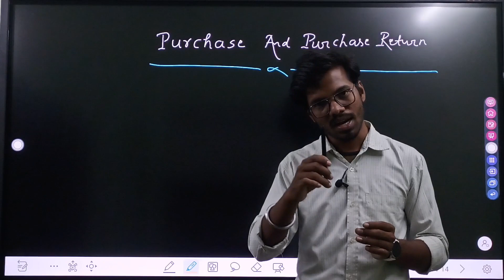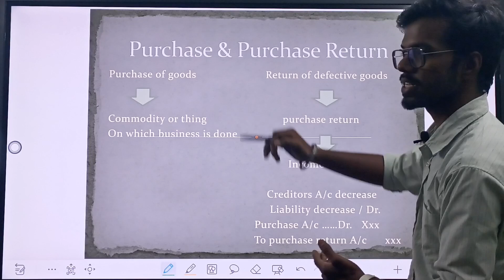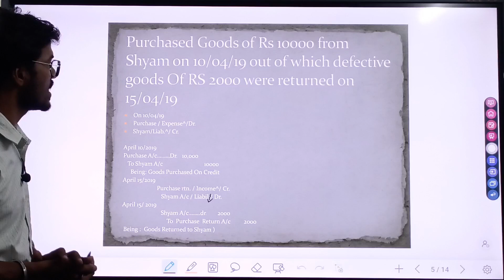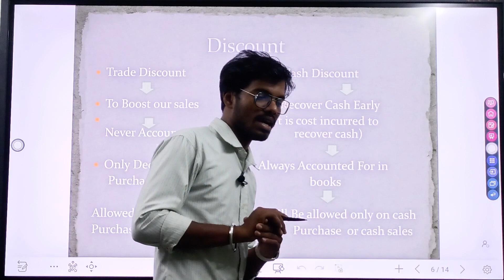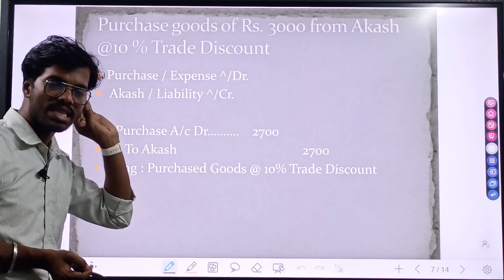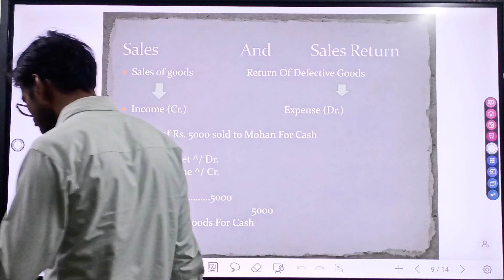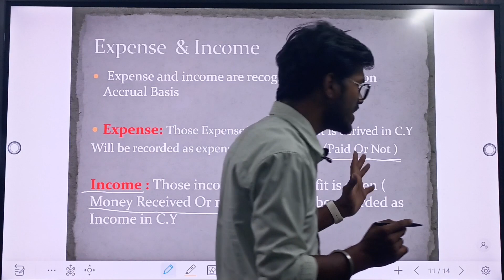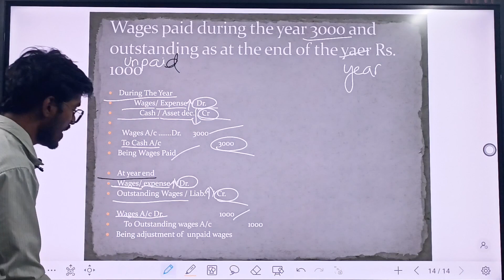Basic and methods of Purchase and Purchase Return, Discount, Expense & Income